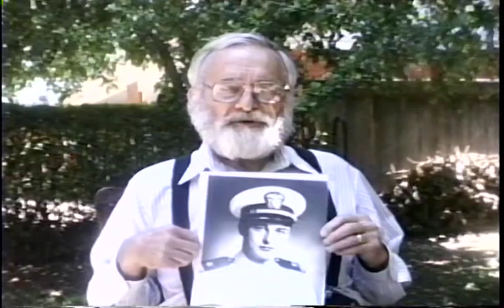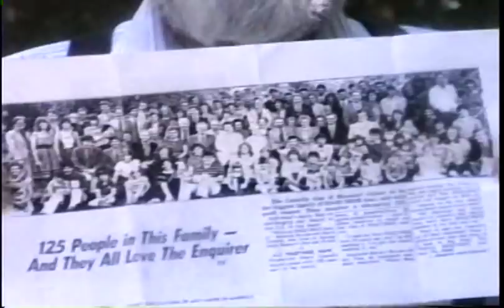Thomas Richard Costello Sr. Interview Part 3 of 4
Thomas Richard Costello Sr. of Oklahoma CIty, OK.
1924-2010